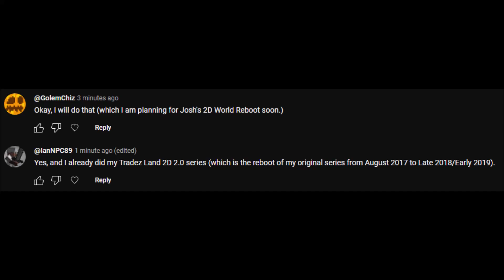Ian Navy and Josh Bryran posted a comment on my yesterday's video about his plans.